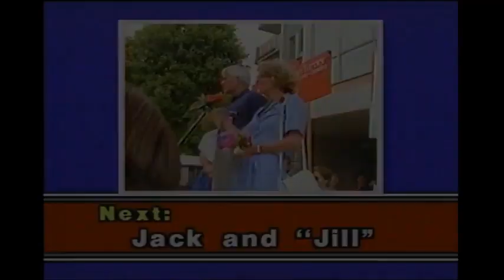(1984) Geills Turner - Spouse of the Rt. Hon. John Turner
Rare interview with Geills Turner, spouse of the Rt. Hon. John Turner. Interview took place during the 1984 Federal Election. Taken from the show Webster. This interview has edited to fit a 20 minute format requested by YouTube.

For more interviews on Wives of the PM go to the Spouse of the Prime Minister Playlist here